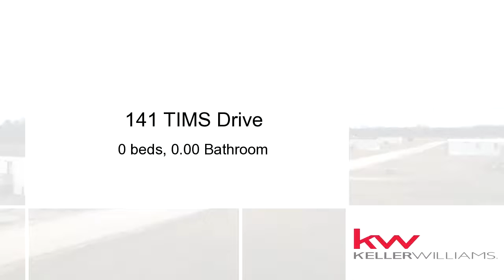Property for sale - 141 TIMS Drive, Bishopville, SC 29010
ATTENTION INVESTORS! Incredible Value and Upside Potential! This well maintained mobile home park has 54 lots and is nestled on 40 acres. There are 23 homes (Double & Single wides) currently on lots with the OPPORTUNITY TO EXPAND on the other 31 lots in the park. Gross Rents of $10,100 Per Month. Additional revenue possibilities with bringing in used or new homes. Developed lots have their own waterline, power line, and septic tank. Units were RENOVATED prior to occupancy. Each lot is very spacious and sized for double-wides. Close to SHOPPING, DINING, and the interstate. SELLER FINANCING AVAILABLE.

Bedrooms: 0
Bathrooms: 0.00 Bathroom
Square Feet: 0
Price: $899,900

02/02/2017 02:20:02 am

Last modified: